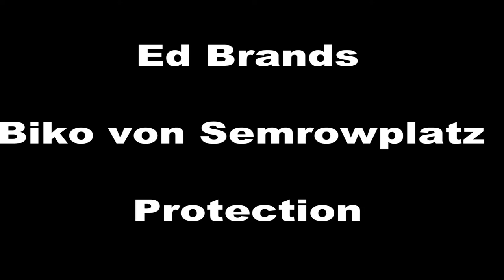NIAK 2015 Ed Brands Biko von Semrowplatz Protection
Ed Brands Biko von Semrowplatz  Protection 92P